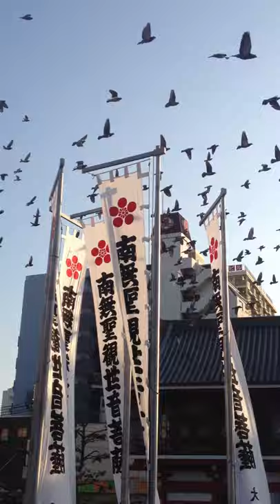大須観音の上空を舞う鳩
大須観音（愛知県名古屋市中区）で撮影。子供が鳩の餌を撒き始めたからか、それを見つけた鳩が大量に地上に降り始めます。しかし何かに驚いたようで、全羽が一斉に羽ばたき、上空へ（ 1:46 頃）。その後鳩は大須観音の上空を、約1分間に渡って旋回。最後はそのほとんどが、大須観音の屋根の上に降り立ちました。ちなみに撮影には、iPhone 4S を使用。